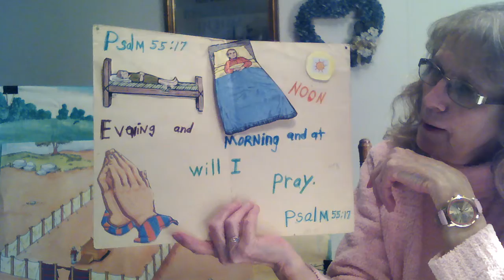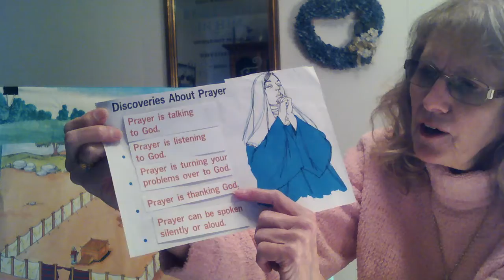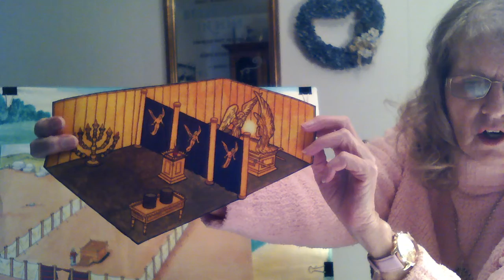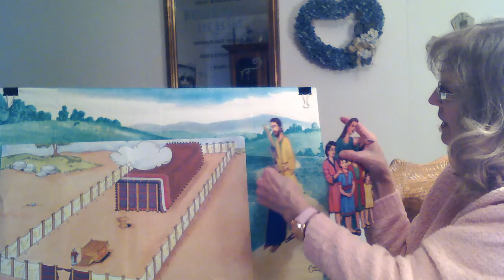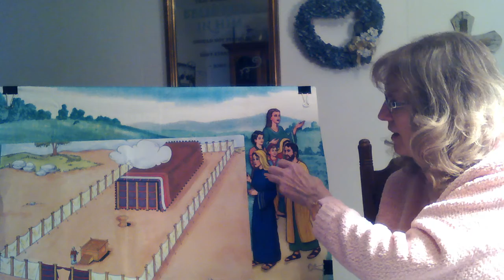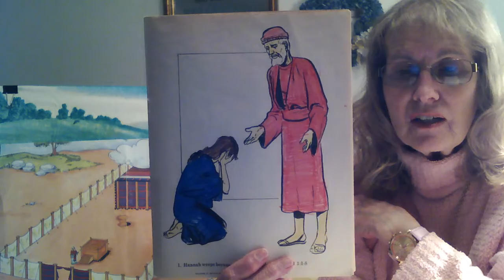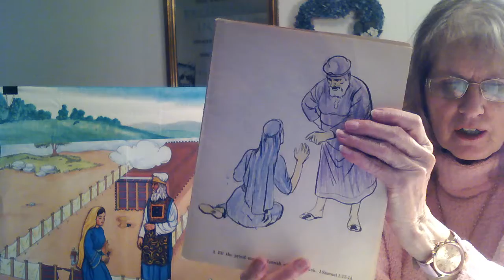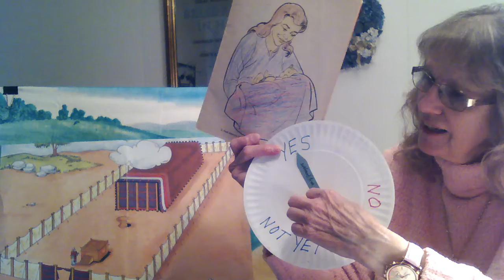Lesson #95 "God Answers Prayer YES - NO - NOT YET" 2/5/22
I Samuel 1